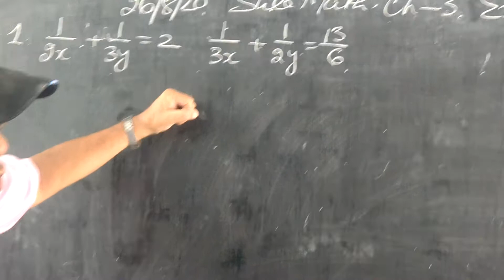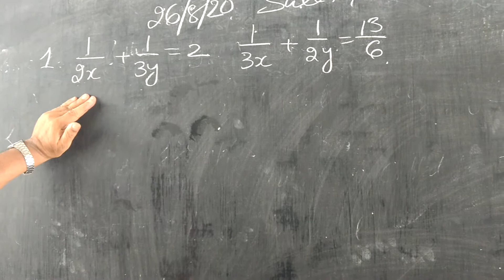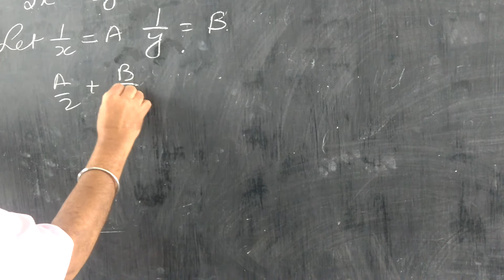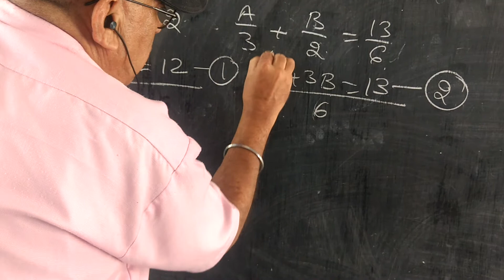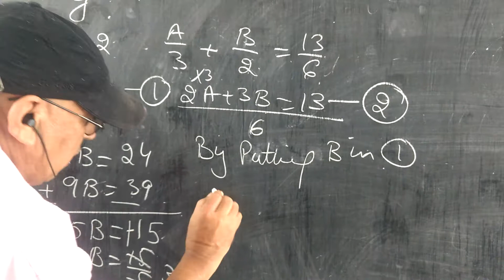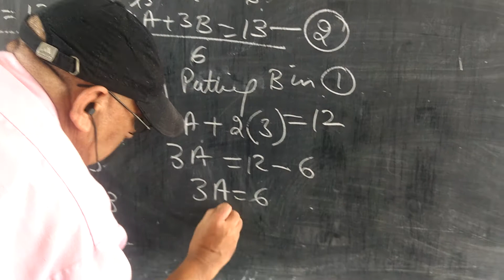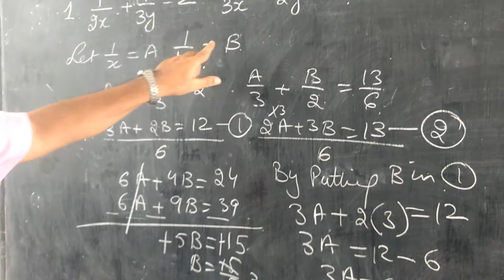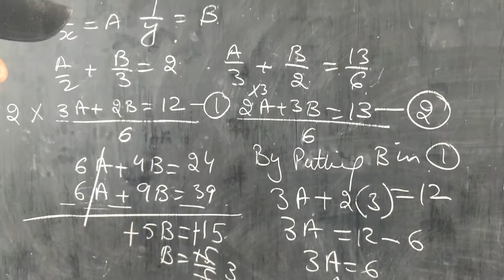Class 10th ch 3